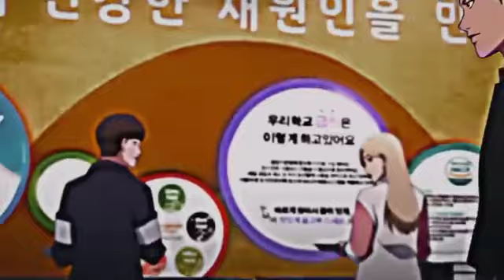Power of gang leder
Anime fun